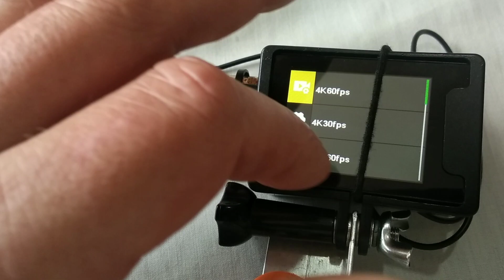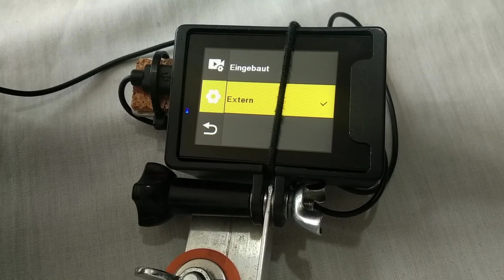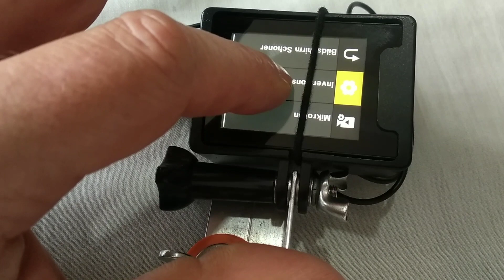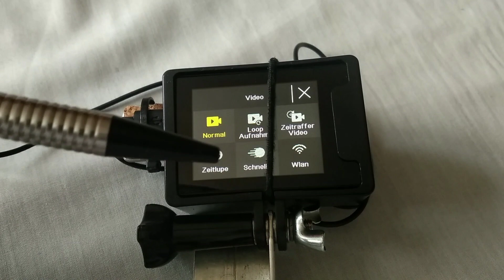Action Cam Wolfang GA 300 für 100€ - ist das eine Alternative zur Go Pro oder taugt Sie nix?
... es hat sich ein Fehler in der Beschreibung eingeschlichen.
natürlich muss es heißen:
Das INTERNE Mikrofon ist unbrauchbar auf dem Fahrrad.
der Ton mit dem EXTERNEN Mikrofon ist exzellent.